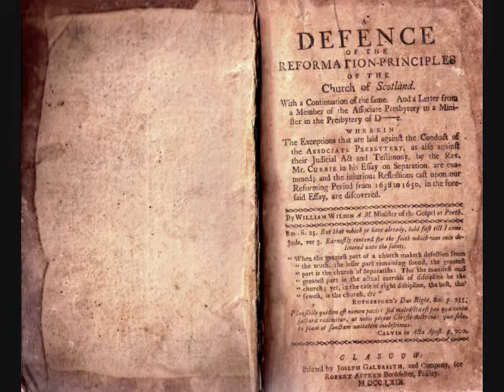Pt 65 Defence of the Reformation Principles of the Church of Scotland